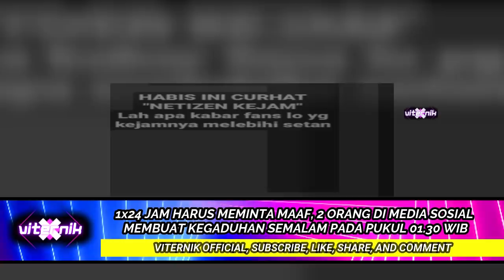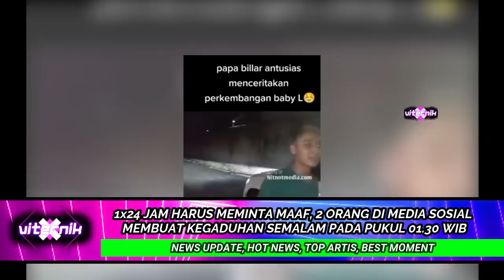1x24 JAM HARUS MEMINTA MAAF, 2 ORANG DI MEDIA SOSIAL MEMBUAT KEGADUHAN SEMALAM PADA PUKUL 01.30 WIB